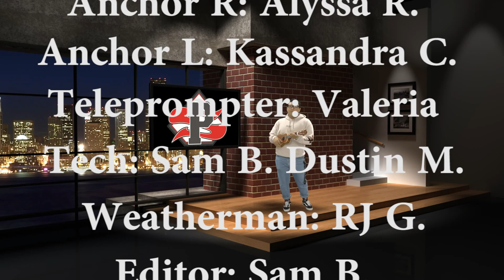Daily Diamondback 9-13-17